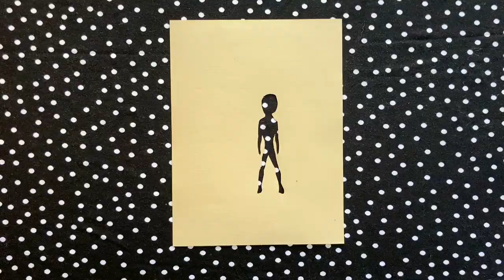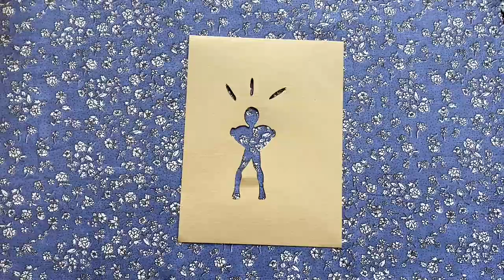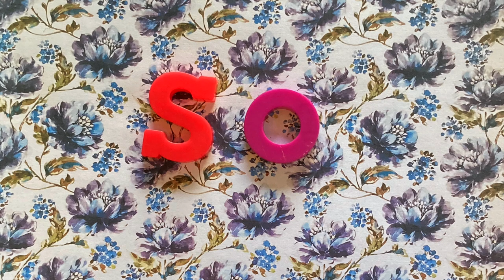RiVKAH "WE" DUET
RIVKAH "WE" DUET 2021
Home Made Album Home Made Video
SEWSONG production
Rivkah : Vocals Artwork & Video
Ronan Yvon: Guitar
Jean-Laurent Cayzac: Double Bass
Franck Chenal: Drums
Hurdy Gurdy: Gregory Jolivet
Master @ EdRoom Studio by Jonathan Reig